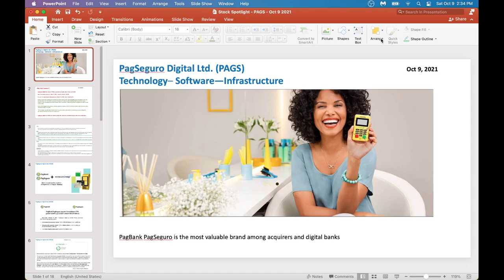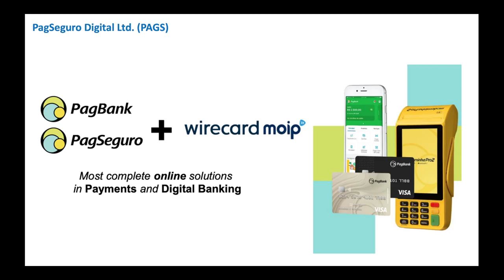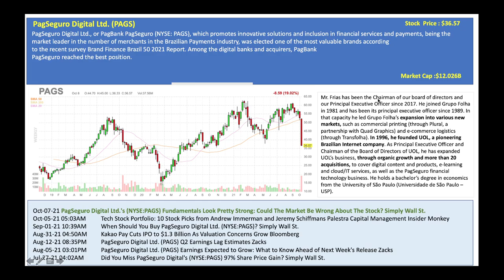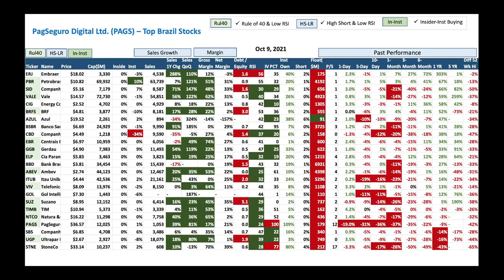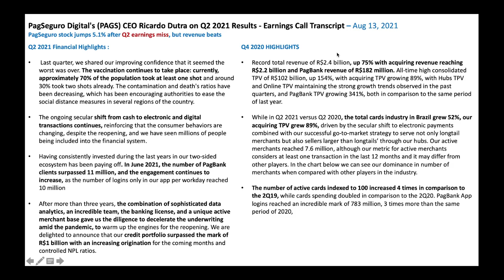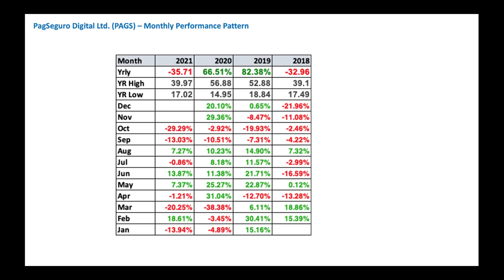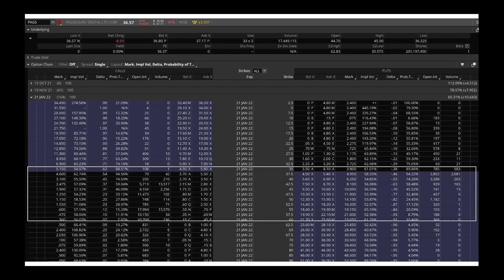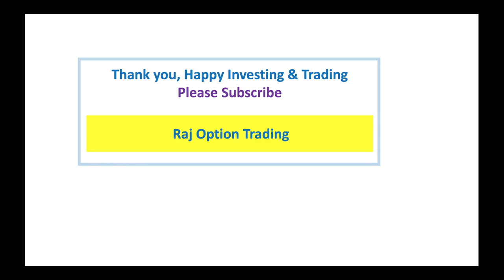PagSeguro Digital Ltd. (PAGS) - Tumbled, Should I Buy?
PAGS crashed. Should I buy?
PagSeguro Digital Ltd (PAGS)., or PagBank PagSeguro (NYSE: PAGS), which promotes innovative solutions and inclusion in financial services and payments, being the market leader in the number of merchants in the Brazilian Payments industry, was elected one of the most valuable brands